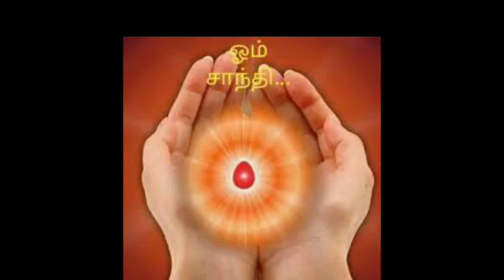18-1-20 தமிழ் முரளி (கடவுளின் மகாவாக்கியங்கள்)